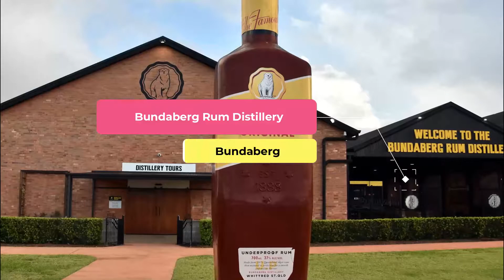Top 10 Best Restaurants to Visit in Bundaberg, Queensland | Australia - English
Setting the criteria for our list of the 10 best restaurants in Bundaberg was the easy bit. Anywhere we felt compelled to revisit again and again was instantly in. We’re excited to give you Bundaberg’s top 10 restaurants to visit in Bundaberg, presented in no particular order. In our list surely the ultimate guide to the best restaurants in Bundaberg – you’ll find it all: the best new openings, classic cheap eats. In this video, we are going to discuss top 10 restaurants in Bundaberg and the finest places to eat in Bundaberg. Our esteemed viewers are in for a treat today, and they must dine in these best restaurants to visit in Bundaberg to get the real taste of some of the most delicious dishes ever cooked.

What they all have in common is that they serve some of the best dishes in Bundaberg best restaurants for any budget, with service befitting the setting. In short, if you’re looking for a great meal, you’ve come to the right place.

Bundaberg has no shortage of excellent restaurants in Bundaberg. Almost every month, there is another new spot to eat opening in the city. Since we are spoiled for choice on where to dine, it might be hard to pick where to eat next. So to help you figure out the places you need to try, we've gathered up a bucket list of the best restaurants in Bundaberg that you won't regret going to.

There are many beautiful restaurants in Bundaberg. Australia has some of the best restaurants in Bundaberg. We collected data on the top 10 restaurants to visit in Bundaberg. There are many famous restaurants in Bundaberg and some of them are beautiful restaurants in Bundaberg. People from all over Australia love these Bundaberg beautiful restaurants which are also Bundaberg famous restaurants. In this video, we will show you the beautiful restaurants to visit in Bundaberg.